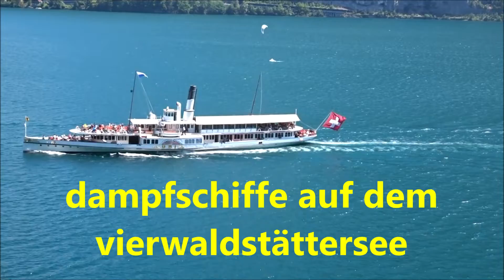mit dem dampfschiff auf dem vierwaldstättersee 3